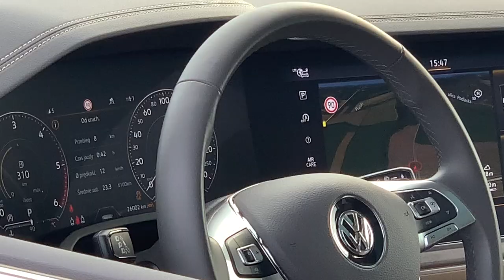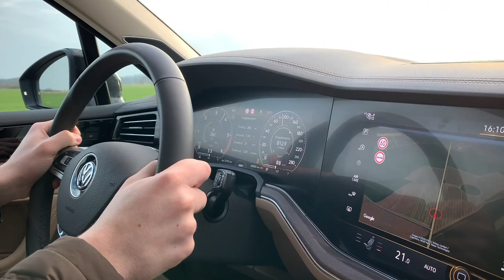2020 Volkswagen Touareg 4.0 V8 TDI 4Motion: szybki, wygodny, luksusowy / around, interior, details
Volkswagen Touareg dysponuje najmocniejszym silnikiem, jaki znajdziemy w ofercie pojazdów niemieckiej marki dla ludu. 4.0 TDI V8 generuje moc 422 KM i aż 900 Nm maksymalnego momentu obrotowego. Ta wysokoprężna jednostka w połączeniu z 8-stopniową automatyczną skrzynią biegów i napędem na wszystkie koła 4Motion rozpędza Touarega od 0 do 100 km/h w zaledwie 4,9 s. Prędkość maksymalna jest elektronicznie ograniczona do 250 km/h. Touareg V8 jest wyposażony w wiele nowoczesnych technologicznych rozwiązań oraz systemów i mechanizmów wpływających na bezpieczeństwo i komfort jazdy. Zawieszenie pneumatyczne pozwala regulować prześwit, tryby jazdy umożliwiają dostosowanie ustawień pojazdu do potrzeb kierowcy, a system skrętnych kół tylnej osi zapewnia zwinność na drodze oraz łatwość manewrowania podczas parkowania. Lista systemów wsparcia i udogodnień jest wyjątkowo bogata i sprawia, że ten potężny SUV łatwo może przejąć rolę luksusowej limuzyny.